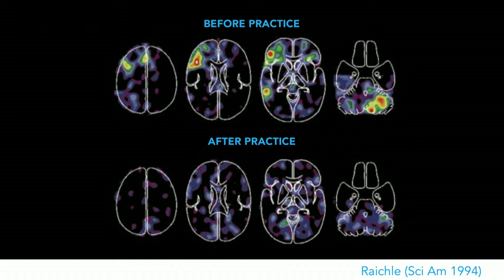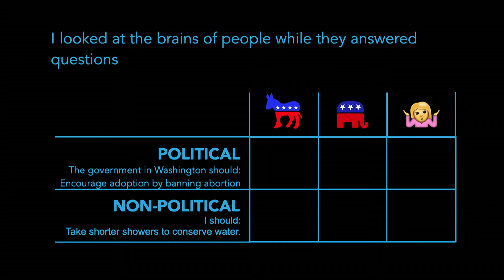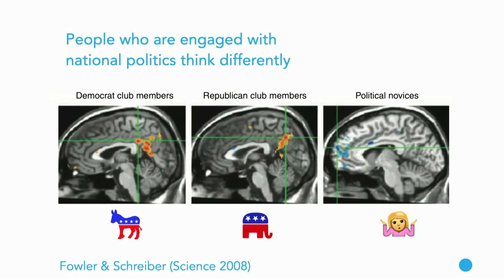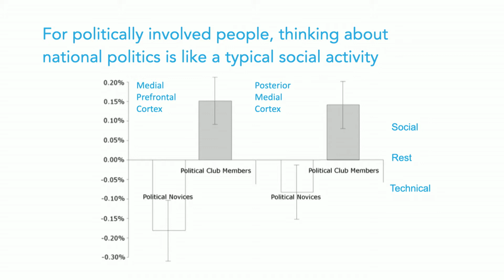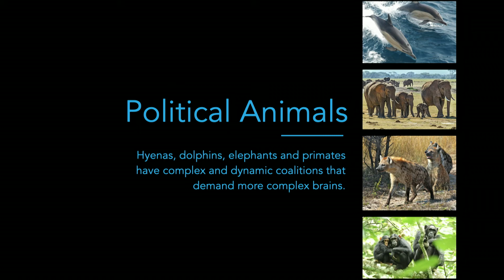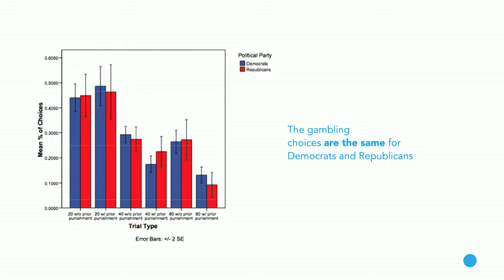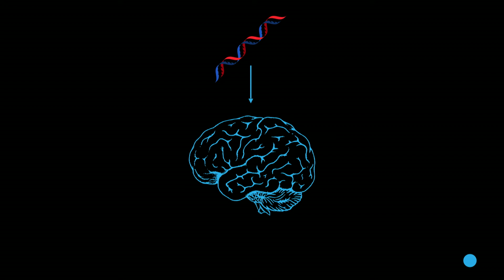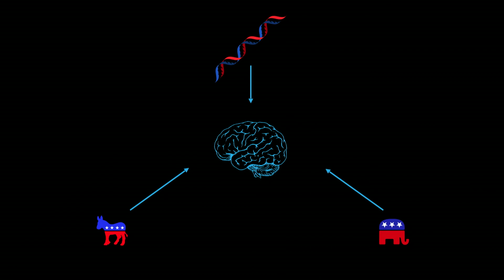ExeTalks: Dr Darren Schreiber, Politics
Using medical technology to understand the difference between Democrat and Republican brains.
ExeTalks are a chance to discover some of the fascinating research undertaken at the University of Exeter.

Dr Darren Schreiber presents his engaging political research derived from brain scans. He demonstrates how not only political and non-political people in the USA process information differently, but how there is a noticeable difference between Democrats and Republicans too.